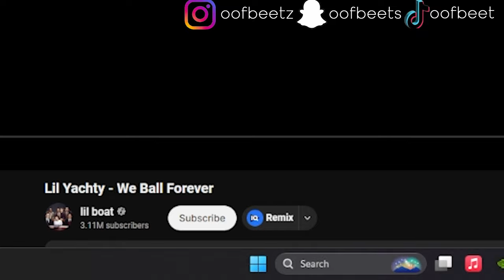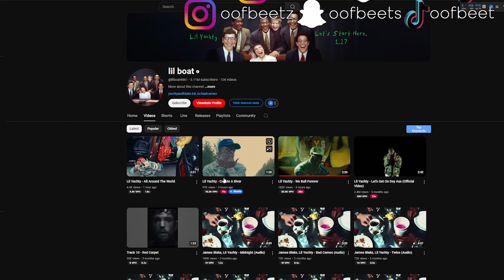HE MENTIONED THE DRAKE & KENDRICK BEEF?! | Lil Yachty - We Ball Forever REACTION